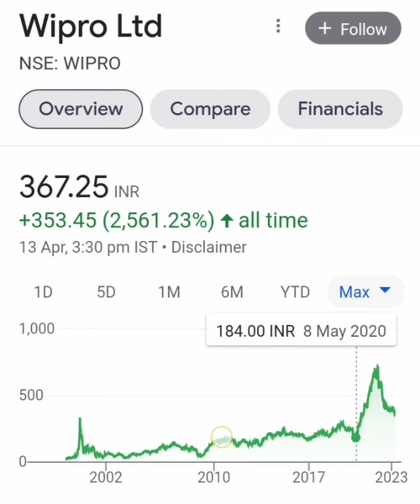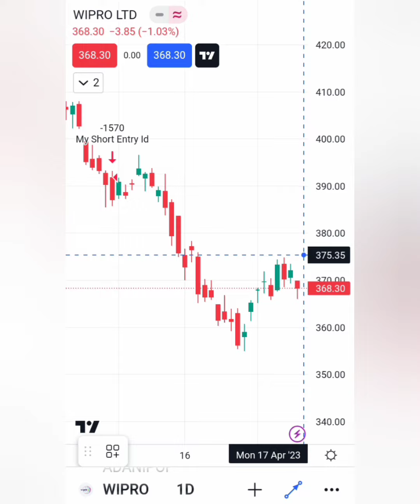WIPRO SHARE📈LONG TERM या SHORT TERM किस में हैं PROFIT🗞📰आगे क्या करे📊BUY HOLD SELL📉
Wipro share
wipro ltd share latest news
Wipro ltd share
shorts
Wipro share latest news
Wipro limited share